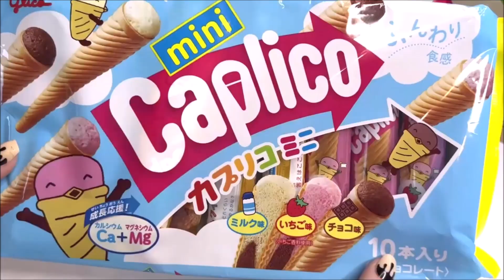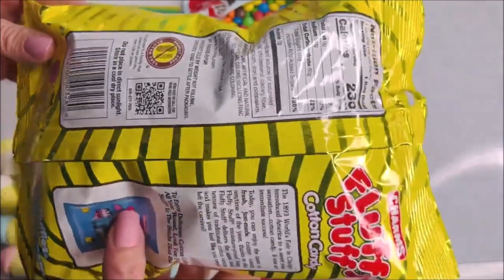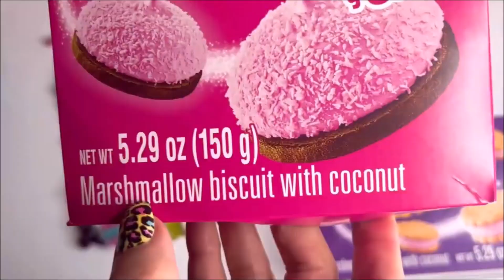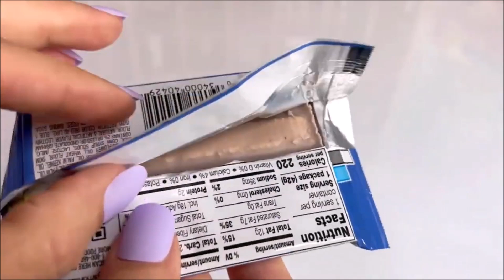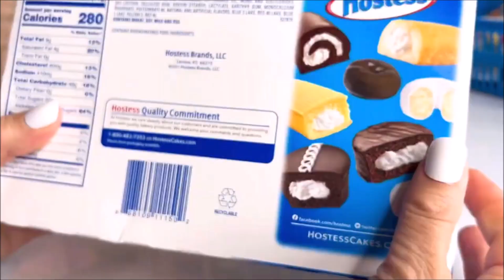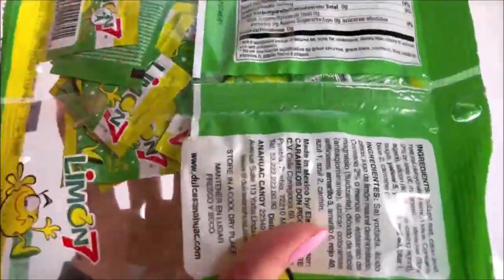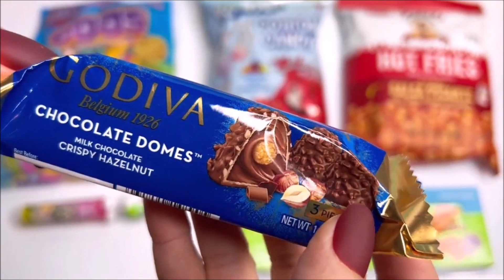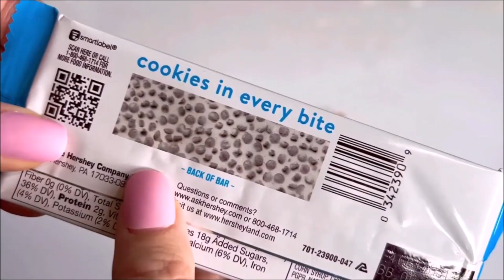New EXTREME Snacks 🧁 Candy Bars 🍫 Opening 30 Minutes Korean Turkish American Mexican Candies Sweets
Opening Unwrapping Unboxing lots of new yummy snacks and candies